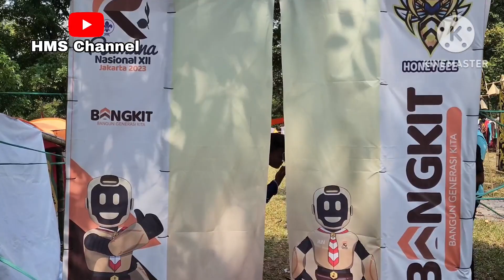Saya di lokasi Raimuna Nasional 2023.